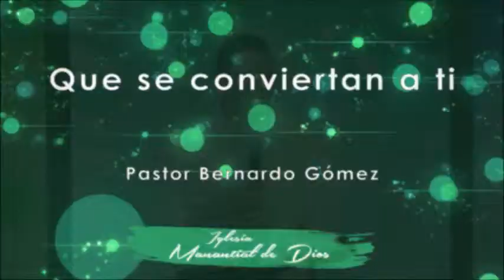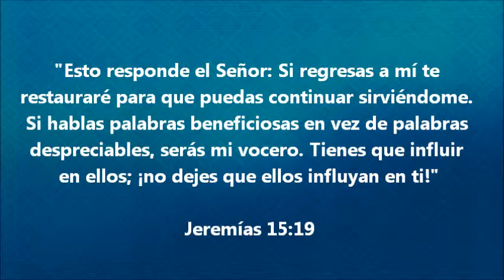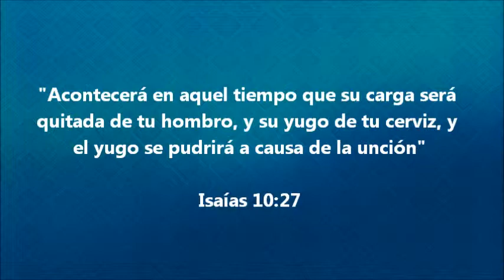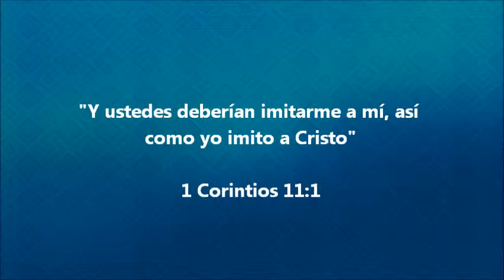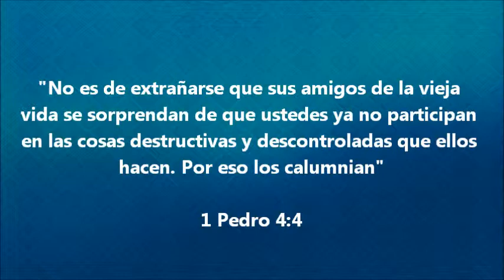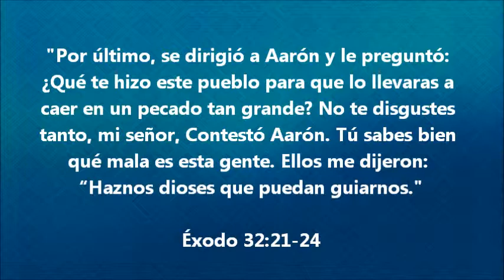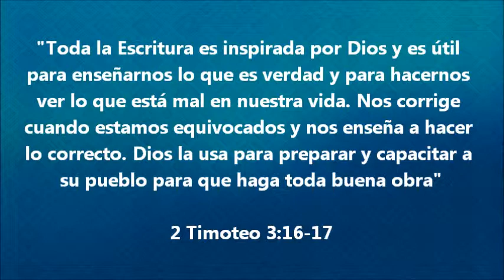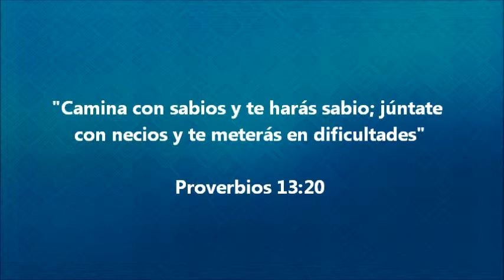Que se conviertan a ti - Pastor Bernardo Gómez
Iglesia Manantial de Dios, Noviembre 22 de 2014, Montería-Córdoba